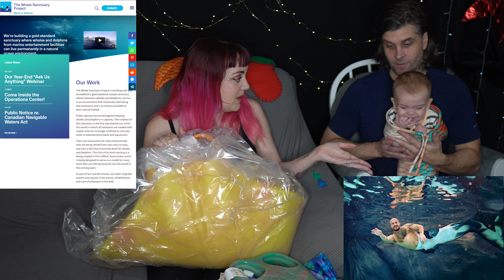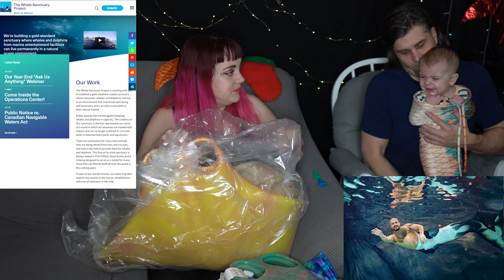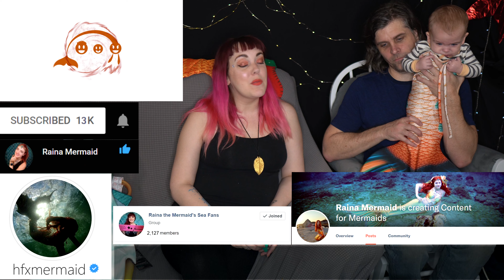NEW Mertailor Guppy Unboxing and Mermaid Fin Haul!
Chapters:
00:00 Intro + Updates
05:10 Fantasea 3 fin
10:30 Pillow cases
12:37 Guppies
15:24 Fantasea 1 fin
17:31 Fantasea 4 fin
20:34 Accessories and tricks
22:35 Outro
25:23 Outtakes

Unboxing a mertailor haul!

Do not swim alone, do not attempt what you see Raina doing, she is a certified and trained professional.

I've been a mermaid since 2007 and have the first registered mermaid business and swim school in Canada. My business has won multiple awards and I have published three books and participated in the first industry studies! Did you know my husband invented the term "merwrangler"?

(check this for my books!)